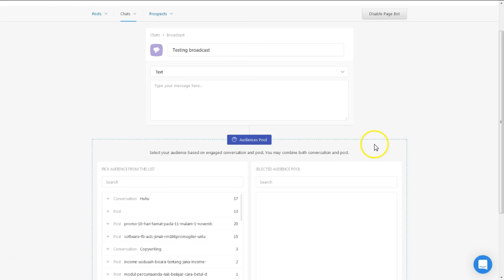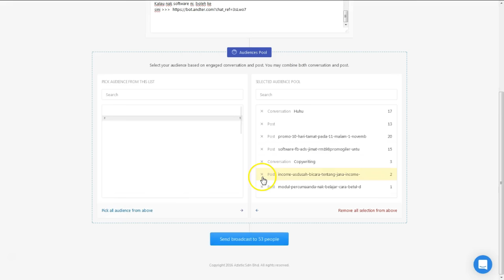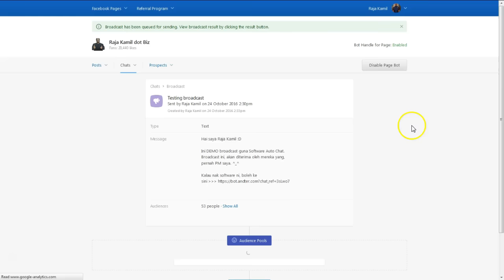Demo Broadcast ke PM Fanpage